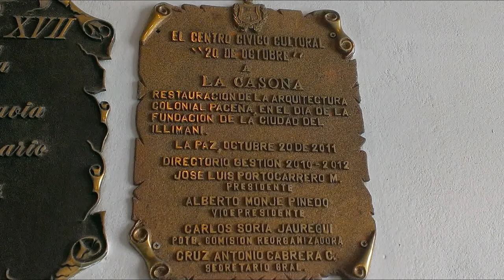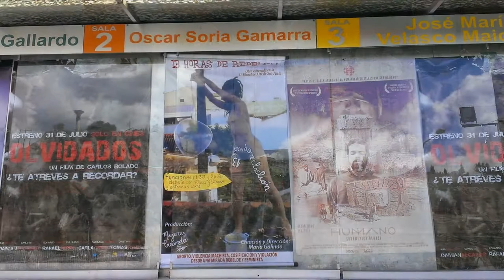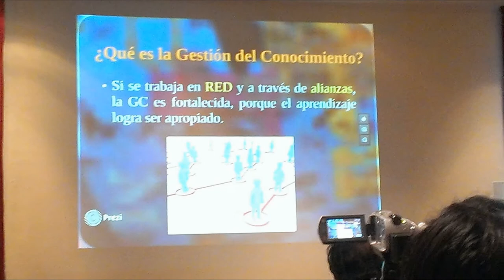Álbum fotos 13-17 octubre 2014. La Paz: ciudad, congreso (CIBDA 2014).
Instáneas ciudad de La Paz-Bolivia y Congreso CIBDA 2014.